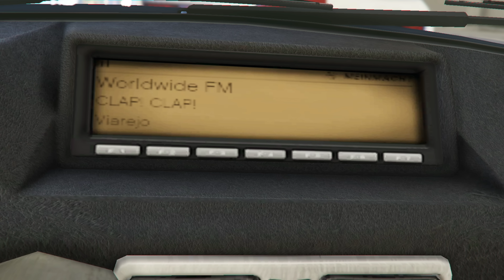FRANKLIN Upgrading TO THE STRONGEST KAIJU in GTA 5 (Hindi) | GTA5 AVENGERS (GTA 5 mods)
Your Quaries :

gta 5
gta 5 mod
gta $1
gta 5 iron man
iron man in gta
rich vs poor
shinchan gta5
gta v
gta 5 gameplay
franklin
shinchan
hulk in gta5
team 4 shooter
team4shooterop gta 5
gta
team4shooterop KAIJU
surviving 99 years
1 vs 100000 KAIJU suit
KAIJU suits in gta 5
1 dollar KAIJU suits
1 million dollar KAIJU suits
upgrading KAIJU in gta 5
tree man gta
1 dollar POKEMON
team4shooterop KAIJU in gta 5
team4shooterop
KAIJU gta 5
godzilla
kaiju
king kong
hulk